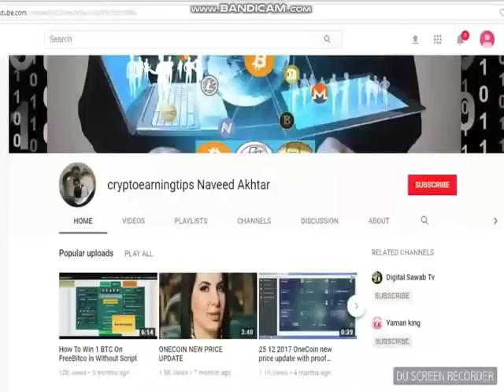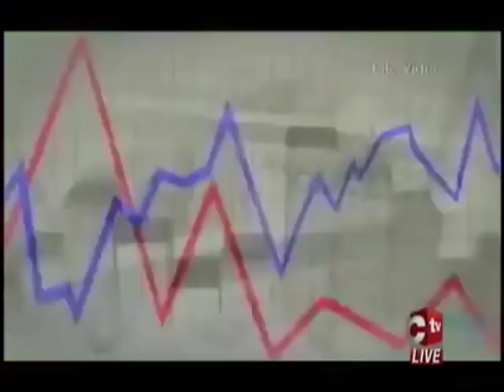Onecoin OneLife No1 Cryptocurrency at Ctv News Channel Canada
freedoge hourly claim app APK File

onecoin canada news channel Ctv